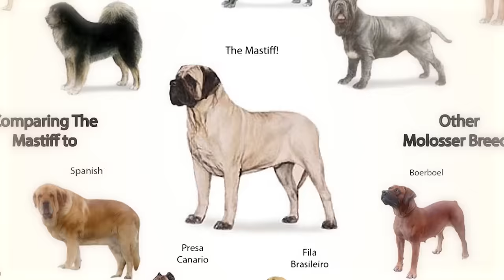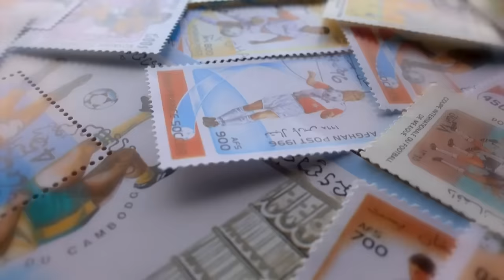These Are 10 Indian Dog Breeds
The beautiful country of India is famous for many unique things,
such as Bollywood, the Taj Mahal, butter chicken, delicious Indian curry and more.
But did you know India is home to some of the most exotic and interesting Indian dog breeds?
For a population sitting well above 1 billion people,
it’s no surprise India is full of fascinating dog breeds, both indigenous and foreign.
In this video we have listed 10 Most Interesting Dog Breeds from India.